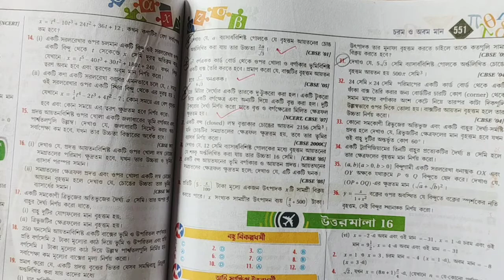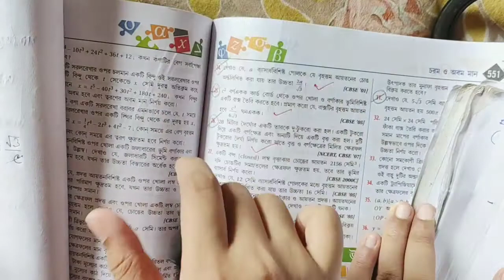MAXIMA & MINIMA||S.N DEY~CLASS-12||UNIT:3-CHAPTER~16||PART-13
UNIT~1:
1.Trigonometric Inverse Circular Function.

UNIT~3:
2.Limit.
3.Continuity.(2A)
4.Differentiability.(2B)
5.Differentiation.(3A&3B)
6.Second Order Derivative.
7.Indefinite Integral.
8.Method of Substitution.(6A&6B)
9.Integration by Parts.
10.Integrals of some special form of functions.
11.Definite Integral.(9A&9B)
12.Maxima and Minima.